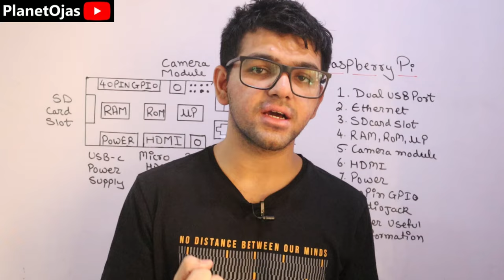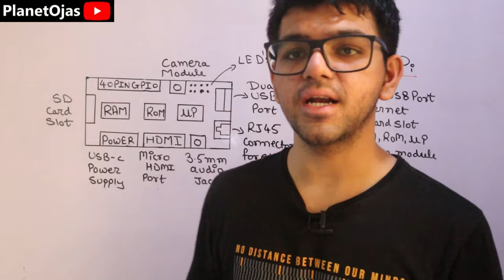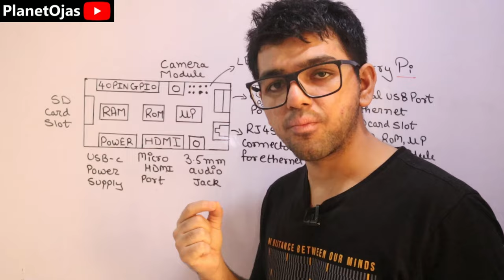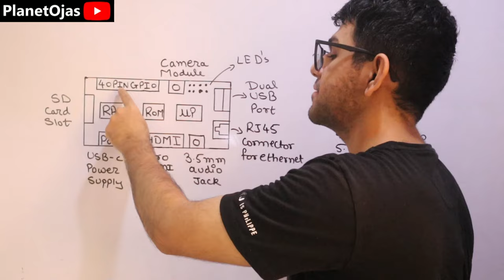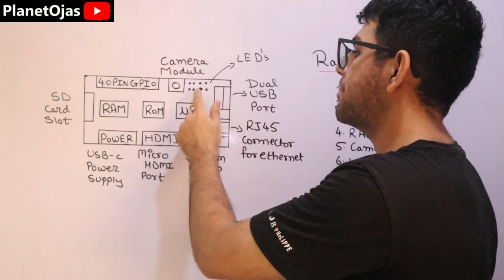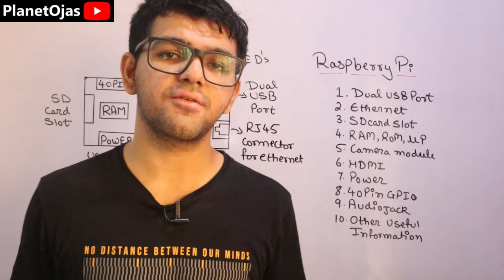Raspberry Pi 🔥🔥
Raspberry Pi is the topic taught in this video tutorial. This topic is from the subject Internet of Things ( IoT ) taught in Hindi.